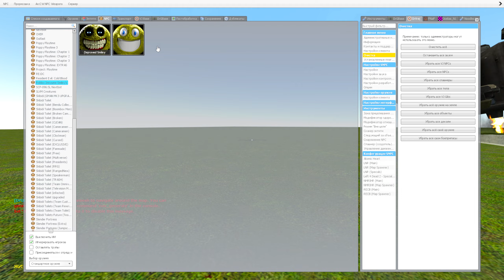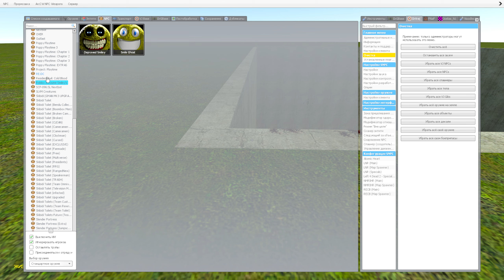SPARTAN KICKING - SKIBIDI TOILETS And CAMERAMENS in the GIANT PIT AND New More | Gmod